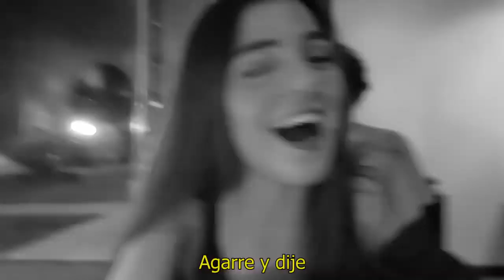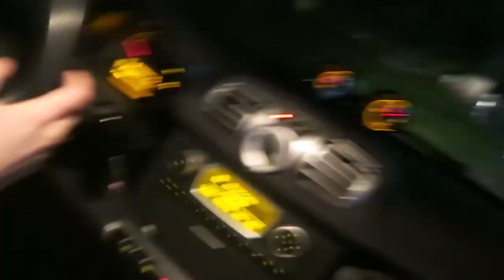Yao Cabrera! 24 HORAS ESPOSADO CON MI EX NOVIA parte 1 dormimos juntos